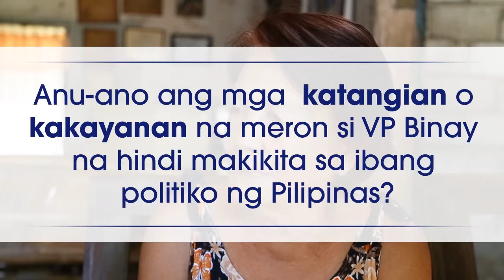Matilde Castro 01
Isang sabi mo lang, tutulong si VP Binay. HIndi siya namimili ng sino at saan, basta tutulong si VP Binay.